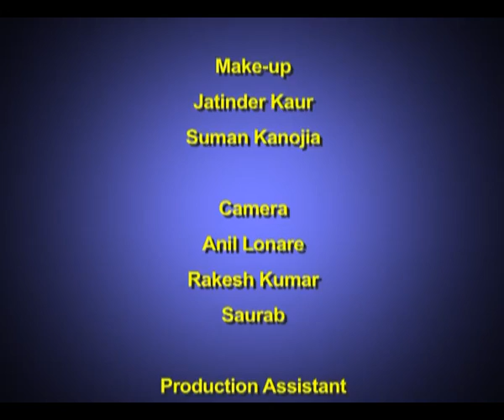PANEL DISCUSSION ABOUT DISASTER MANAGEMENT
If possible, emergency planning should aim to prevent emergencies from occurring, and failing that, should develop a good action plan to mitigate the results and effects of any emergencies. As time goes on, and more data becomes available, usually through the study of emergencies as they occur, a plan should evolve. The development of emergency plans is a cyclical process, common to many risk management disciplines, such as Business Continuity and Security Risk Management, as set out below:

Recognition or identification of risks
Ranking or evaluation of risks
Responding to significant risks
Tolerate
Treat
Transfer
Terminate
Resourcing controls
Reaction Planning
Reporting & monitoring risk performance
Reviewing the Risk Management framework
There are a number of guidelines and publications regarding Emergency Planning, published by various professional organisations such as ASIS, FEMA and the Emergency Planning College. There are very few Emergency Management specific standards, and emergency management as a discipline tends to fall under business resilience standards.

In order to avoid, or reduce significant losses to a business, emergency managers should work to identify and anticipate potential risks, hopefully to reduce their probability of occurring. In the event that an emergency does occur, managers should have a plan prepared to mitigate the effects of that emergency, as well as to ensure Business Continuity of critical operations post-incident. It is essential for an organisation to include procedures for determining whether an emergency situation has occurred and at what point an emergency management plan should be activated.